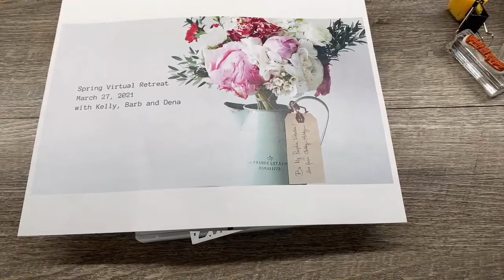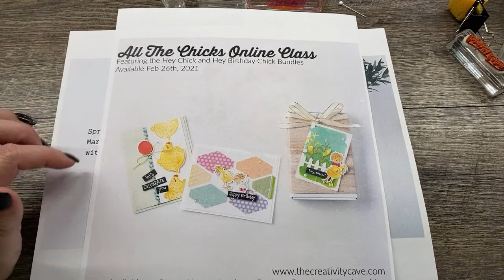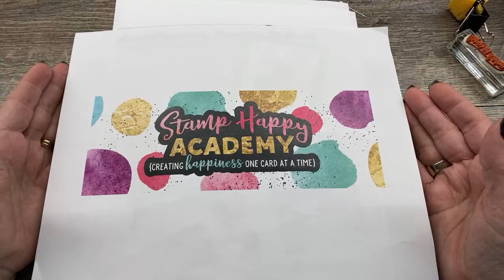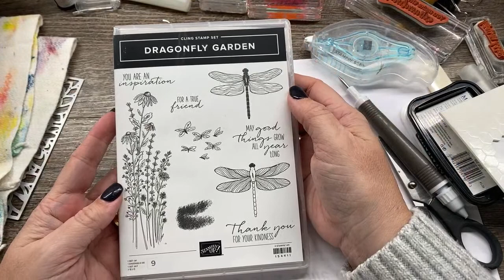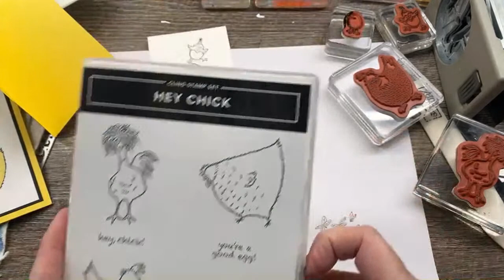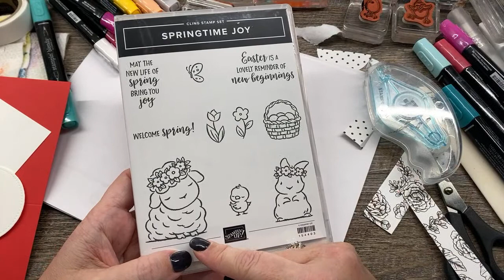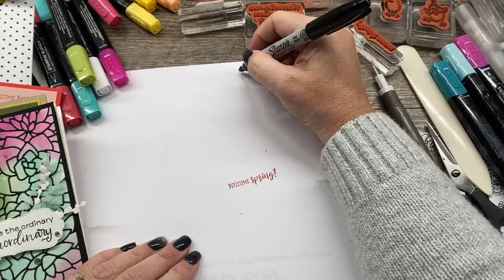Feb 15 , 2021 Live with The Creativity Cave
Join me for weekly YouTube Live Mondays at 4pm Central time: Links shared